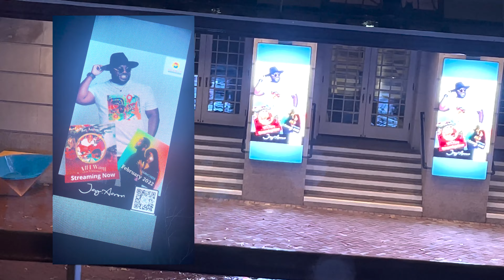JJ4: I Know 😂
Where have I been? Hope this answers the question. Watch the video to catch up and then pre add/save my new single "Diamonds" before it drops on 2/11!